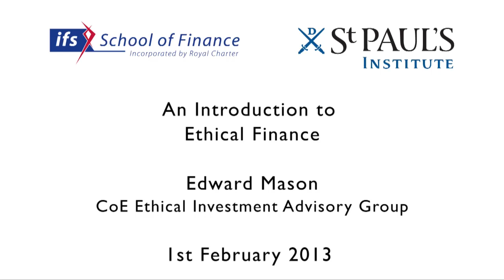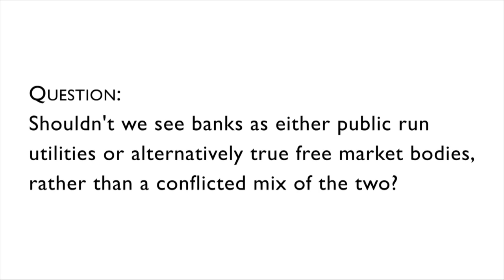An Introduction to Ethical Finance - Edward Mason speaks at the ifs School of Finance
Edward Mason, Secretary for the Church of England's Ethical Investment Advisory Group, speaks to a class of MA students at the ifs School of Finance.  Part of St Paul's Institute's engagement with education institutions.